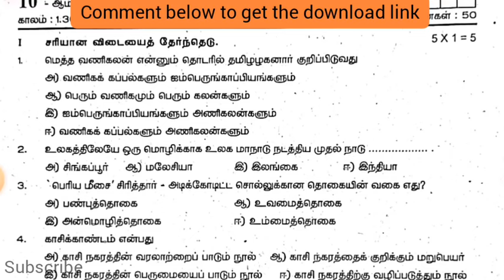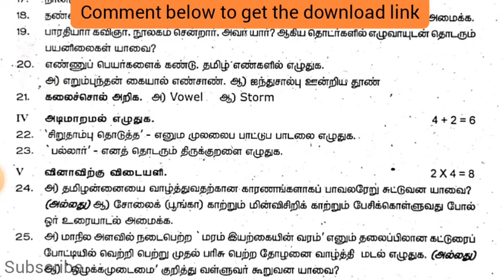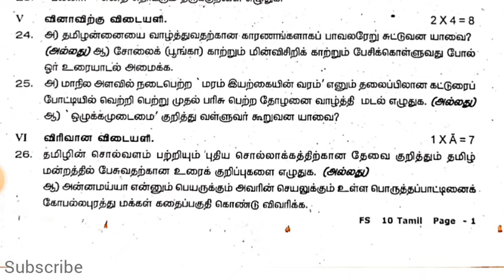10th std Tamil Mid Term Question Paper 2024 | 10th Mid term exam question paper pdf download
10th std Tamil Mid Term Question Paper 2024 | 10th Mid term exam question paper pdf download

10th std tamil mid term question paper 2024
10th std tamil question paper 2023
10th tamil second mid term question paper 2023
tamil 10th mid term question paper
cbse 10th std tamil question paper
mid term exam question paper 2023 class 10
cbse 10th tamil model question paper 2023
10th std tamil important questions 2023
2023 10th tamil question paper
10th std mid term question paper 2022
tn 10th tamil question paper 2023
tn 10th 2nd mid term question paper
10th std tamil revision question paper 2023
10th std tamil 1st mid term question paper
x std tamil question paper
x tamil model question paper
x std cbse tamil question paper
4th standard tamil question paper 2023
5th standard tamil question paper 2023
7th tamil mid term question paper 2023
7th std tamil question paper 2023
7th 3rd mid term tamil question paper 2023
8th std tamil mid term question paper
8th tamil mid term question paper 2023
9th std tamil mid term question paper 2023
9th tamil mid term question paper 2023

10th std tamil mid term question paper 2024
10th std tamil question paper 2023
10th tamil second mid term question paper 2023
10th std tamil important questions 2023
2023 10th tamil question paper
10th std mid term question paper 2022
10th std tamil revision question paper 2023
10th std tamil 1st mid term question paper
10th std tamil mid term question paper pdf
10th std tamil 1st mid term question paper
10th std mid term question paper 2022
mid term question paper class 10 tamil
10th tamil mid-term question paper 2022 pdf
10th tamil mid term question paper 2022
10th std mid term question paper
6th mid term question paper tamil
6th std mid term question paper
7th std tamil 3rd mid term question paper
8th std tamil mid term question paper
9th std tamil mid term question paper 2023
9th std tamil second mid term question paper 2022